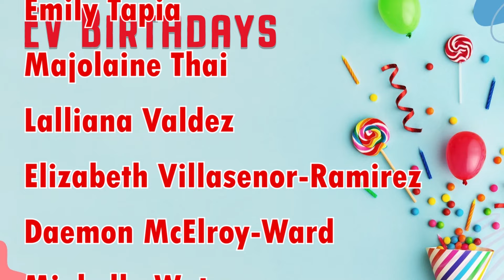Devil News, Friday April 19th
For this episode we have a little "What's up brother?" as well as the highly anticipated Devil Madness showdown between 2x champion Mr. Ostrander and Jo-Cam!  Enjoy!